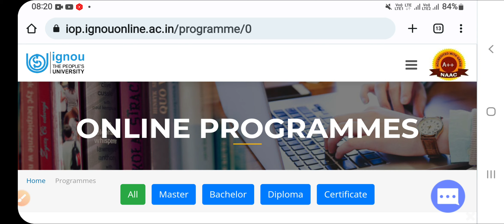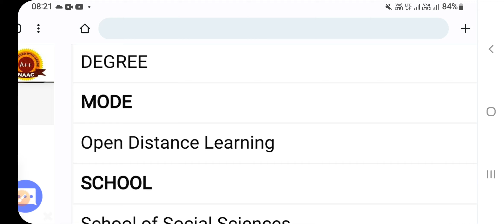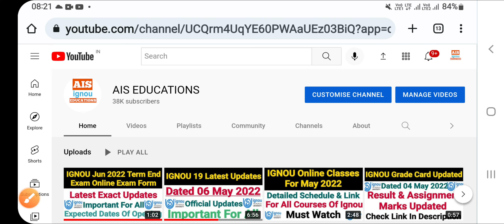Ignou Jun 2022 Exams Online or Offline | Exact Offical Information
ignou
ignou exam update
ignou june 2022 exam online or offline
ignou june exam date 2022
how to download ignou exam date sheet
ignou june 2022 exam kab honge
ignou june 2022 exam form date
ignou june 2022 exam date